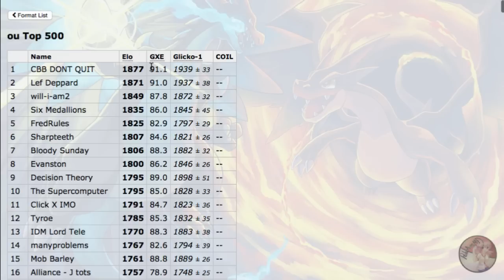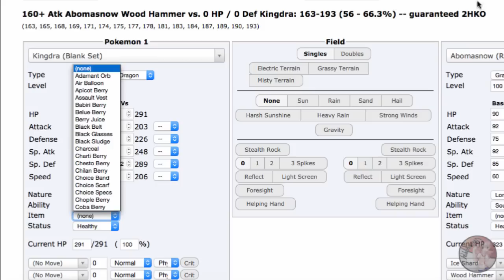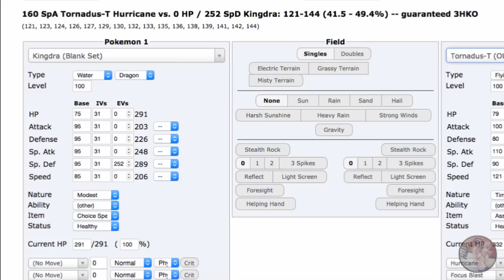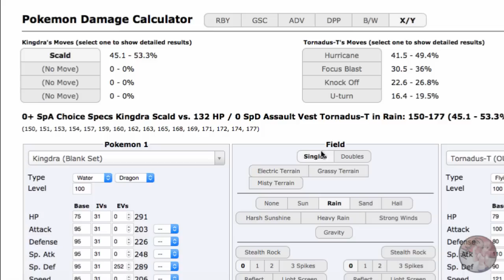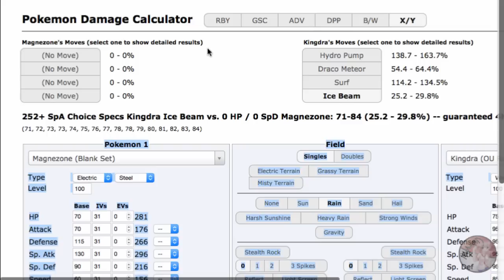Pokemon Showdown Road To Top Ten: ORAS OU #1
asdfhfiureh it begins! check out the people who made this possible

Ray, who made the intro!

RecoYT who made the Thumbnail!

Also Pedro made my logo!